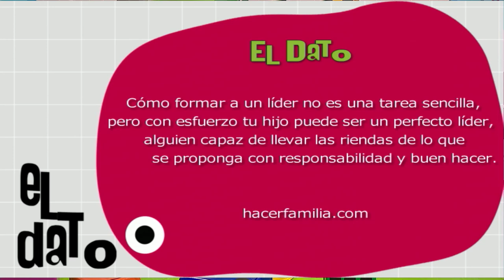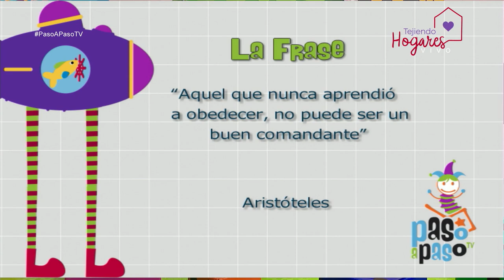Liderazgo y trabajo en equipo [Paso a Paso TV] Telemedellín